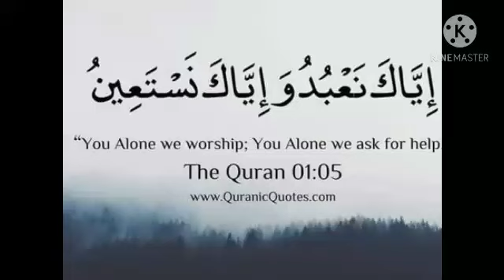Caramel Custard Pudding Recipe